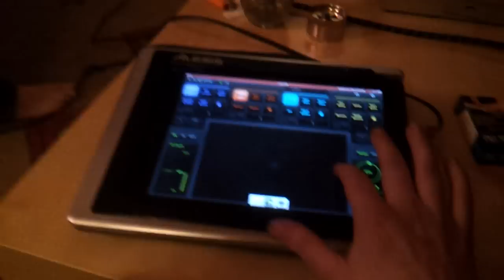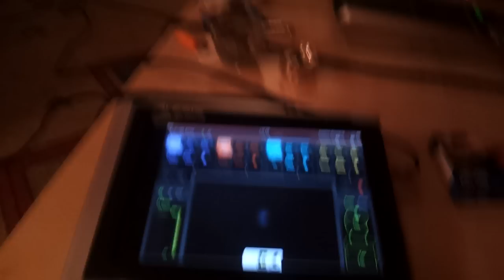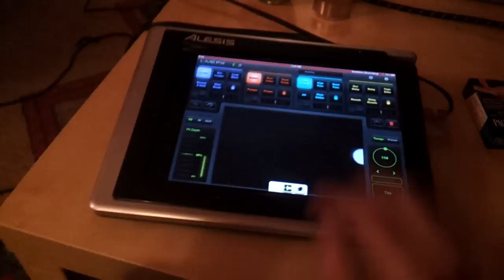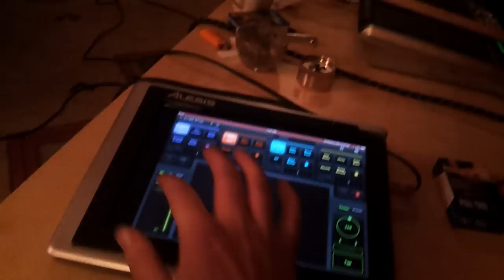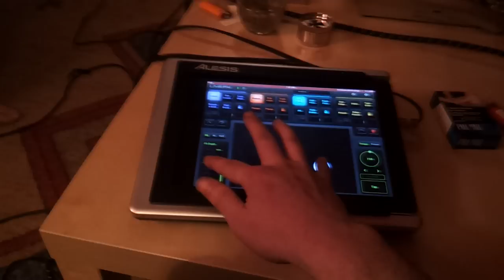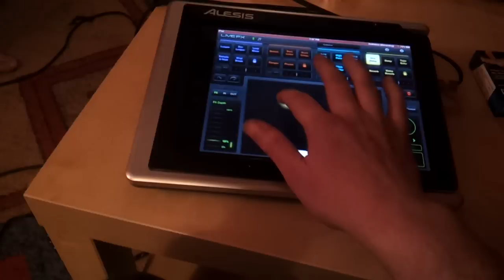Live band, Audiobus, Jamup Pro and Livefx.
Live band jam with a bass guitar running through Jamup Pro and Livefx using Audiobus.